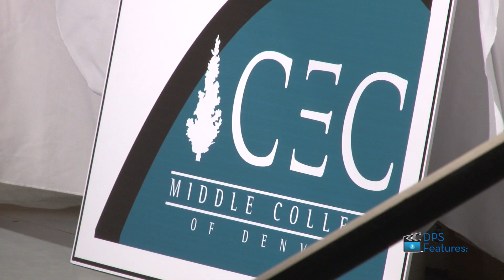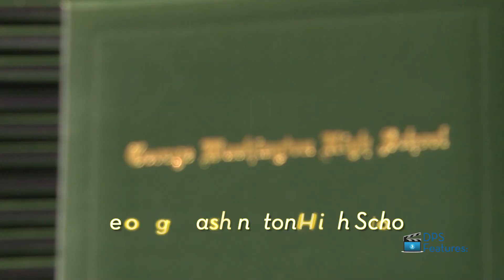Largest graduating class in years headed to college (Denver Public Schools)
Let's join in celebrating all of our Denver Public Schools graduates for their remarkable accomplishment as they step into the World of Opportunity that awaits them!

We visited 2013 graduation ceremonies featuring CEC Middle College, Vista Academy, DSST Stapleton and George Washington High School.